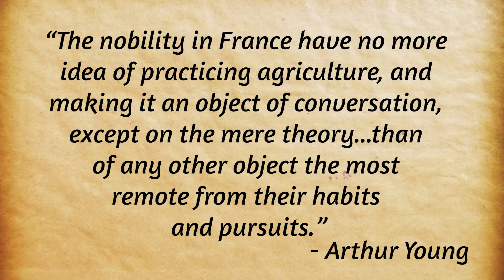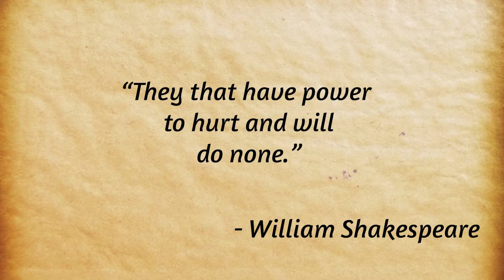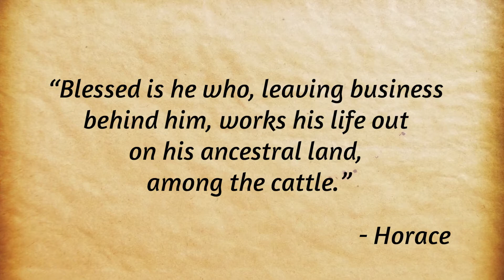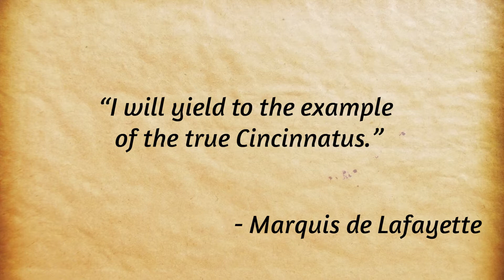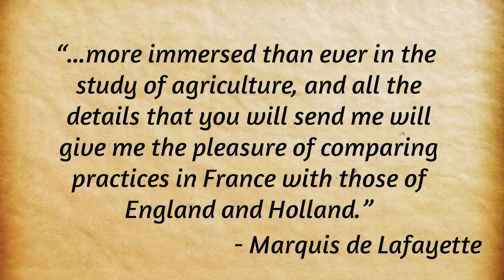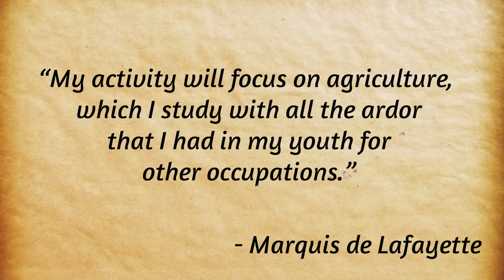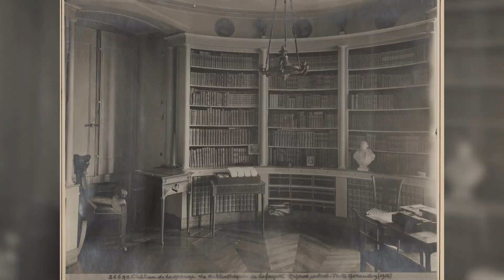Lafayette Day 2021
Richard Ingram, Chloe Harrell, and Zeke Weldon appear in this video about Lafayette's life and his encounter with James Armistead Lafayette. Adam Speas and Phillip Sledge of LGTV put together a wonderfully engaging and well-done video. Alex Hughes served as the production coordinator. Enjoy!